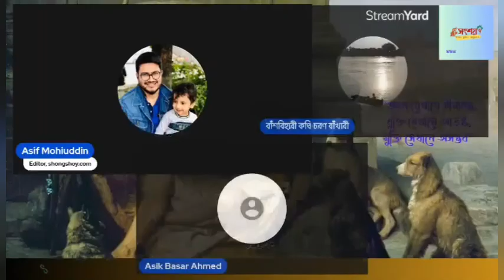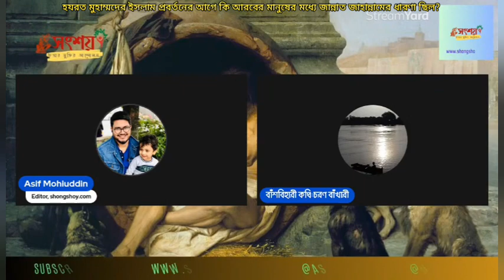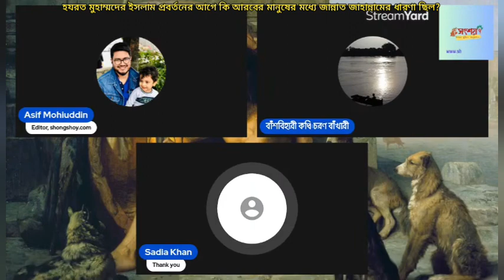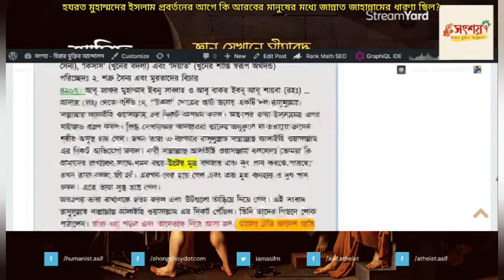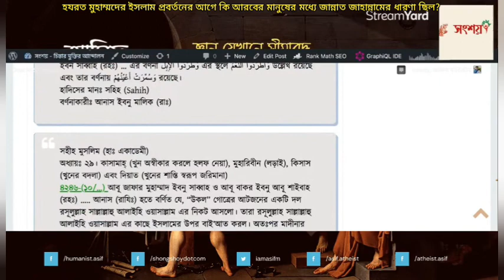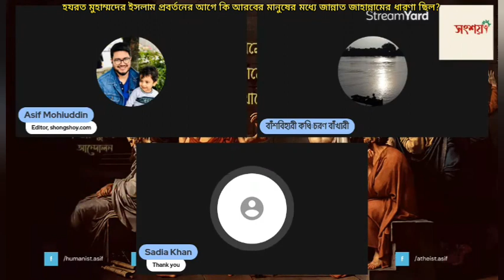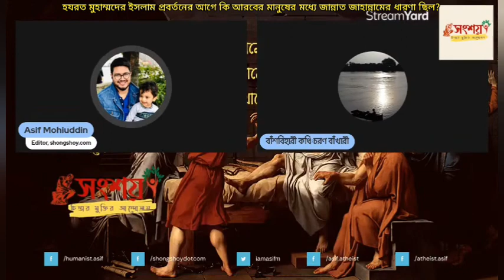হজরত মুহাম্মদের নবুওয়ত প্রাপ্তির আগে কি আরব সমাজে জান্নাত জাহান্নামের ধারণা ছিলো?